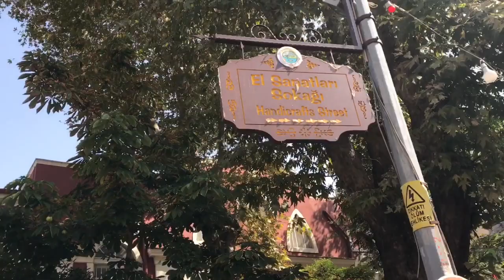Хейбелиада / Vlog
Хейбелиада́ — небольшой остров в Турции, находится в Мраморном море неподалеку от Стамбула, второй по величине из Принцевых островов. Площадь 2,5 км², население 4000 чел.